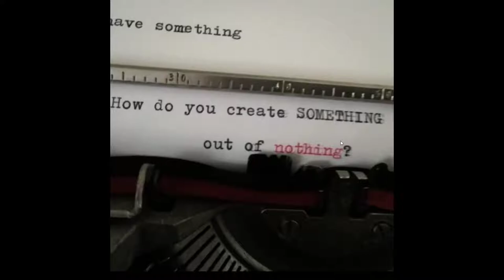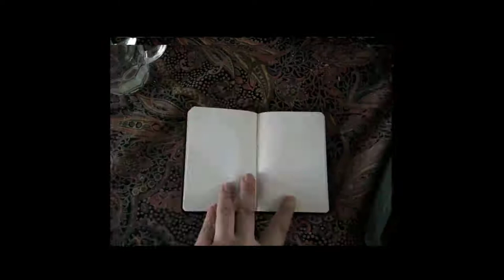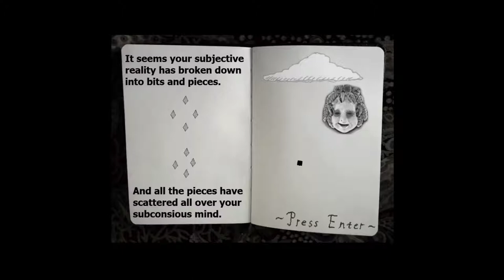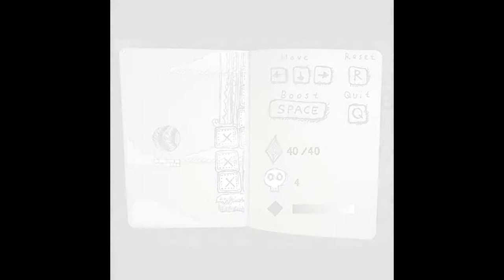Tabula Rasa Master Momentum in this Skill Test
find the game and support the creator Starting back up my twitter! @fluffey_panda Hit me up with any questions requests or general comments!